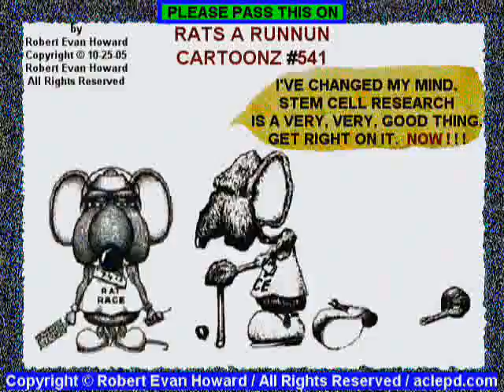Lloyd Bridges inspiration award